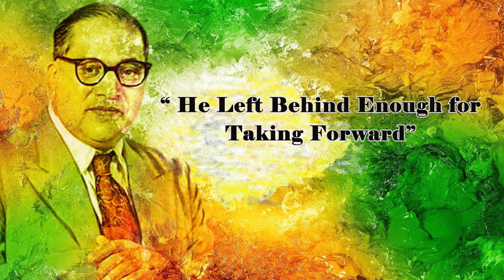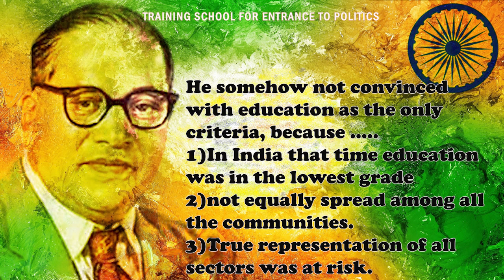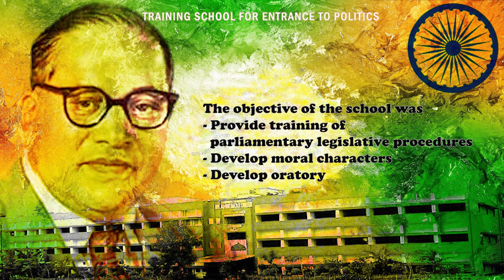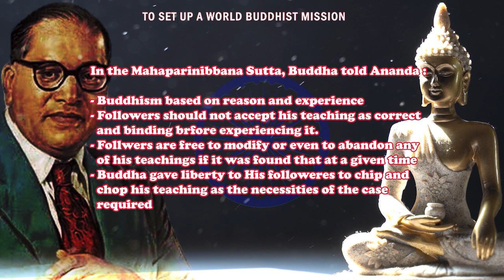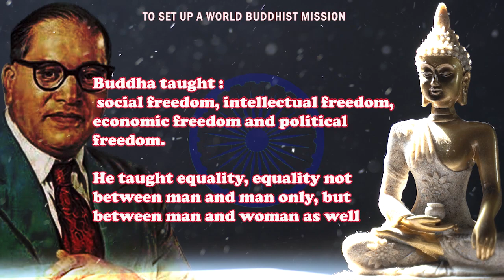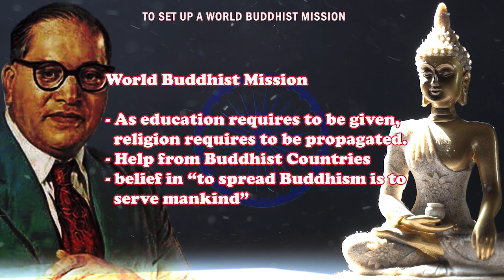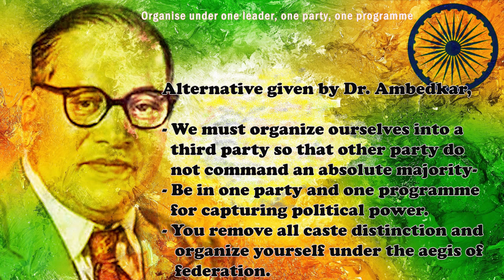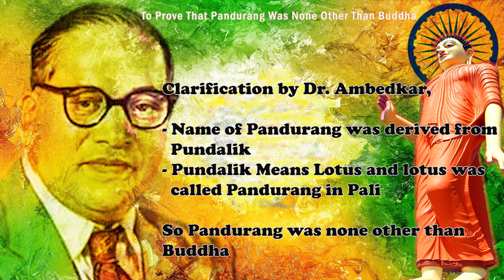The Unfinished Agenda of Dr. Babasaheb Ambedkar